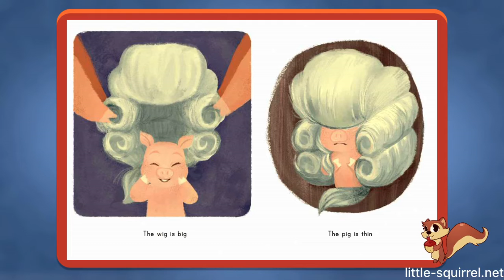Pig Wig Story - Interactive Stories for Kids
Learn some short i sight words in this cute story that tells the tale of a pig and a wig.

Interactive Stories for Kids channel presents stories to give a great way to practice reading, our stories make learning exciting for early elementary grade levels. Packed with beautiful illustrations, our interactive stories blend entertainment and education in one attractive package. Read them for reading practice...or just read for fun! We’ve got lots to choose from, so your kid is sure to find something you like